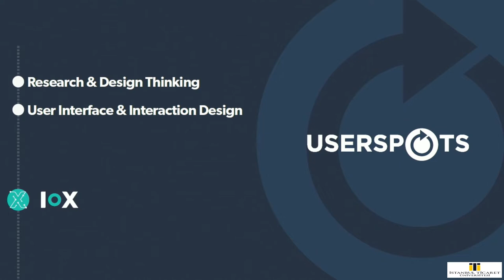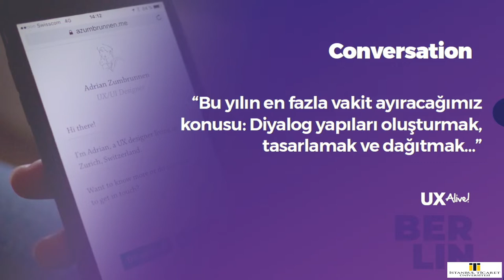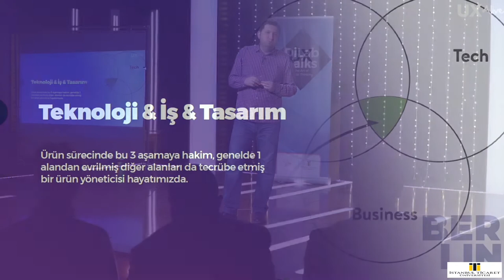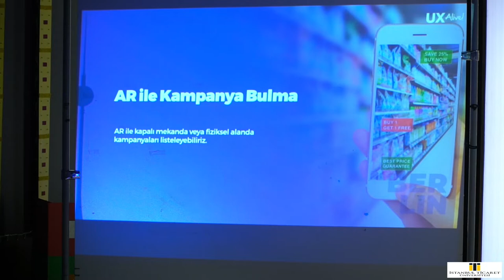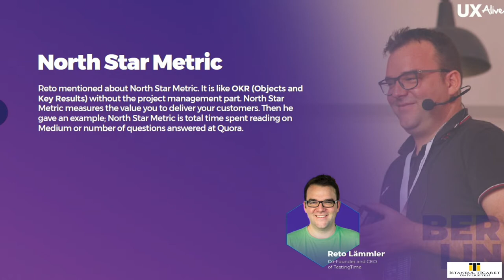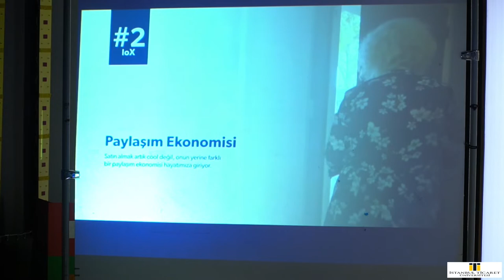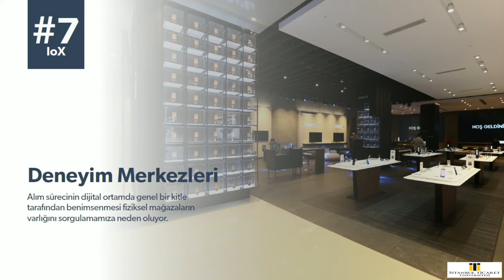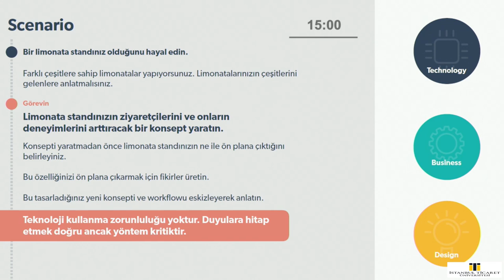2019'un Dijital Trendleri / Userspots Kurucusu Mustafa Dalcı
Dilab Talks Serisi "2019'un Dijital Trendleri" konulu söyleşi, Userspots'un Kurucusu Mustafa Dalcı'nın katılımıyla gerçekleşmektedir.